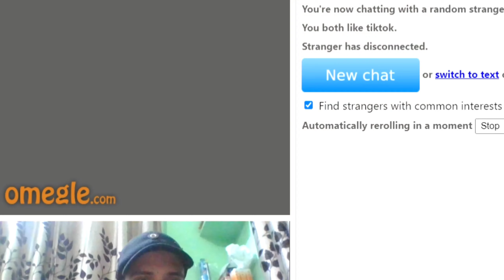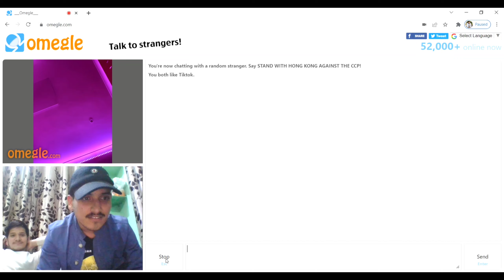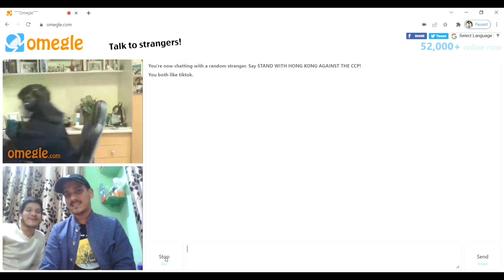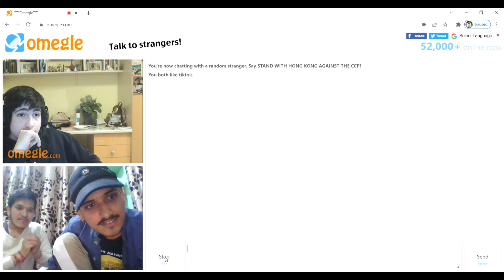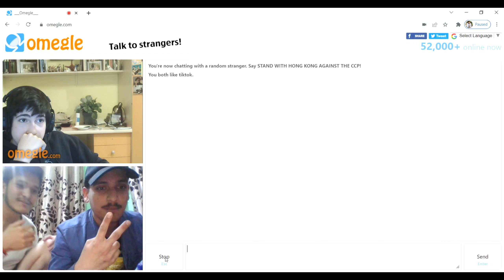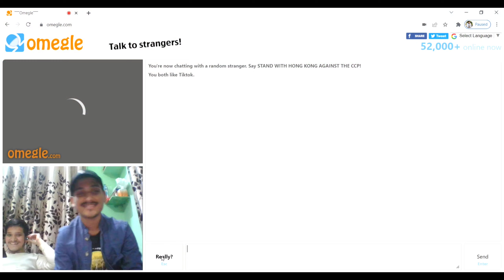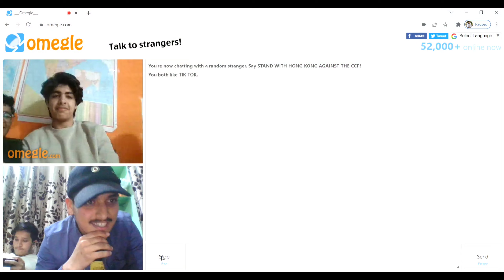when indian goes on omegle😅😂